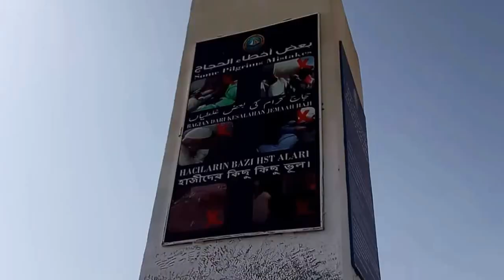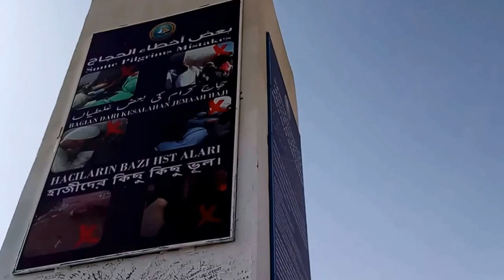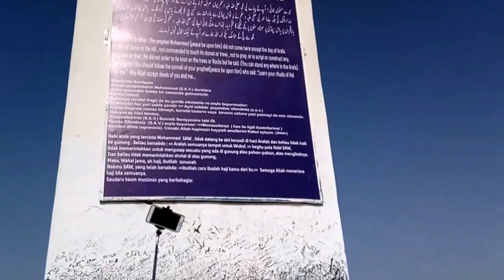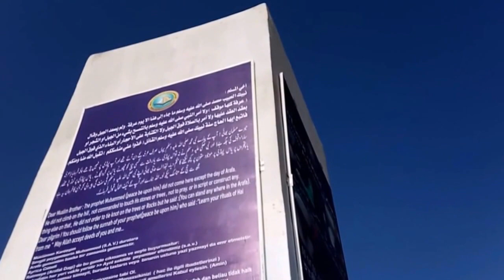Jangan Ditiru ! Buat Tulisan Coretan di Monumen Tugu Jabal Rahmah Lokasi Nabi Adam dan Hawa Bertemu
Jangan Ditiru ! Larangan Buat Tulisan Coretan di Monumen Tugu Jabal Rahmah Lokasi Nabi Adam dan Hawa Bertemu. Jabal Rahmah, sebuah tugu peringatan yang didirikan untuk mengenang tempat bertemunya Nabi Adam dan Siti Hawa di muka bumi.